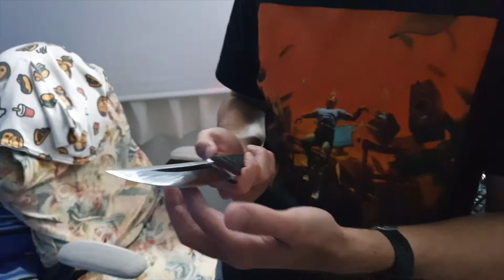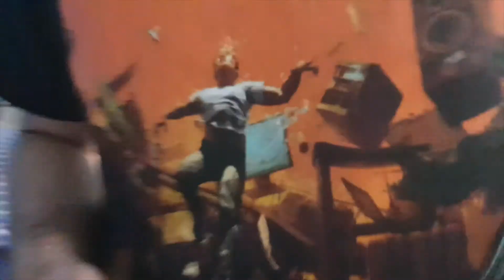Death Custard has a knifegasm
Jaidyn reacts to my latest creation. The 5th design of my Tokyo stinger series.

ABOUT RIVERAEDGE

I'm Gillian, I have big ambitions and little doubts to make wave in this world through my passions of knife-making, invertebrates, fragrance, music, creating things, speaking my mind, spreading good vibes and messages, as the persona of Riveraedge.

Here to Provide, Entertain, Educate and Inspire. Welcome to the fam! I appreciate every single fan and piece of support. I look forward to our journey together

- Knives & Knife-making
- Fragrance & Cosmetics
- Lifestyle & Discussion
- Nature & Wildlife
- RIVERAEDGE Business Brand
- Reactions, Reviews, Vlogs, Tutorials, Etc

PLATFORMS
Instagram (Main) -  @gillianriveraedge
Instagram (Knives) - @riveraedgebusiness
Instagram (Inverts) - @riveraedgeinverts

OTHER INSTAGRAM
BENBRHH - @benbrhh
Omnipotent Fragrance - @omnipotentfragrances